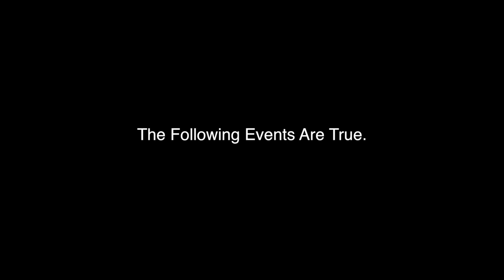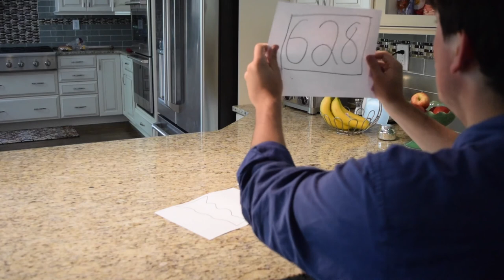Paranormal Activity 5: The Vase Dimension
A Chronicle of the devastating effects of a haunted vase on two young college kids as they attempt to use calculus to rid themselves of the vase's curse.

Mr. Shefler's AP Calculus BC 2016-17